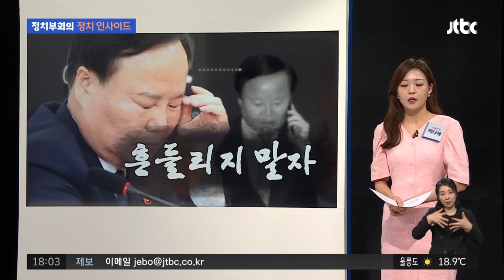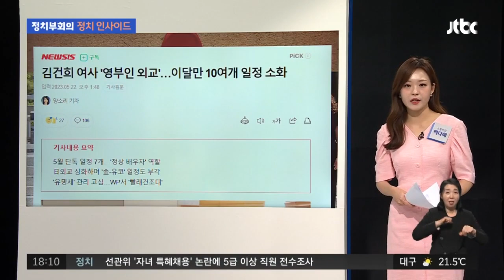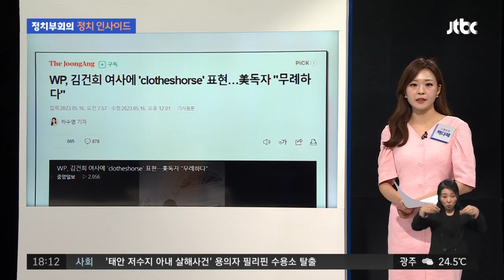'전광훈 손절' 김재원 "윤리위, 정무적 판단 아쉬워"/ JTBC 정치부회의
당원권 정지 1년의 징계를 받은 국민의힘 김재원 최고위원이 오랜만에 침묵을 깨고 언론에 나섰습니다. 자신에 대한 '무소속 출마설'과 '사랑제일교회 목사 전광훈씨와의 신당설' 등에 대해선 차례로 부인했는데요. 자신의 징계에 대해선 당 윤리위의 '정무적 판단'이었다며 우회적으로 비판했습니다. 최근 윤 대통령의 부인 김건희 여사의 광폭 행보도 눈길을 끌고 있는데요. 관련 소식, 백다혜 반장이 정리했습니다.

▶ 시리즈 더 보기

 • 정치부회의